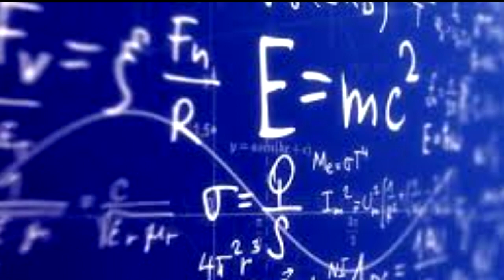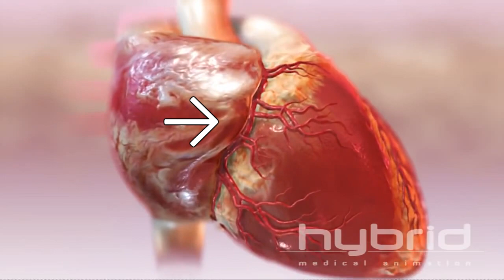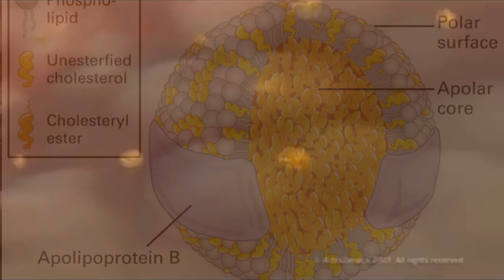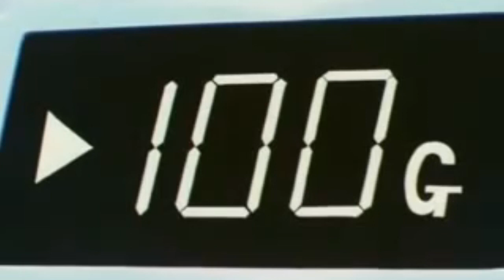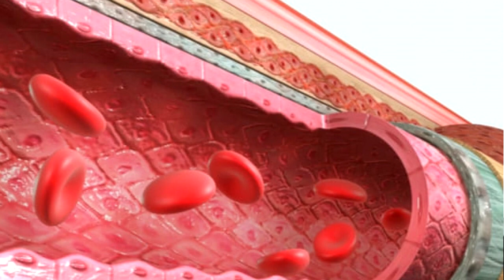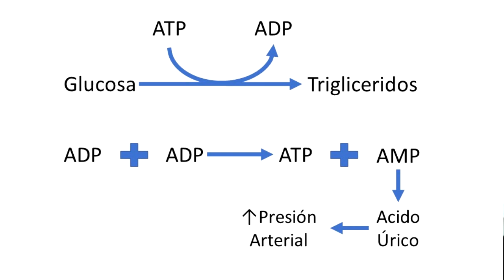¿Por qué Goku sufrió un infarto?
Un video casual para un viernes casual!!
En este video analizaremos el sistema hemostatico de Son Goku y sus factores de riesgo!